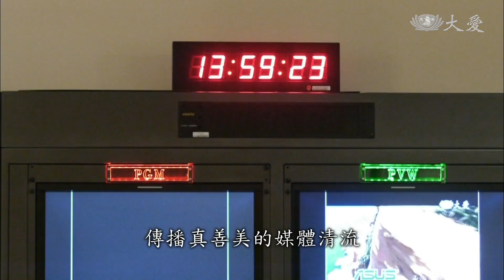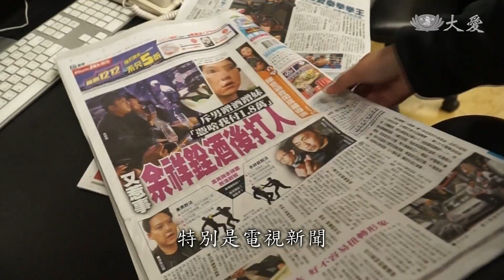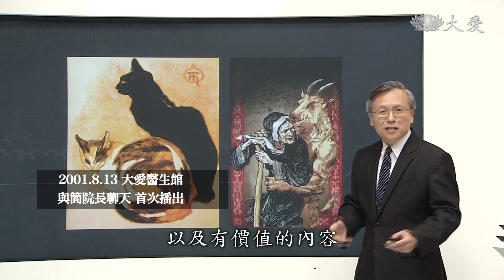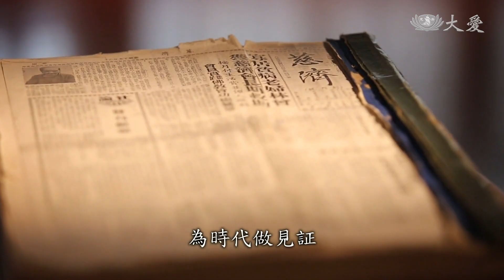推展清流 傳播正向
回顧一九八零年代，台灣從解嚴到媒體鬆綁，全面開放。1998年成立的大愛電視台，在眾聲喧嘩、競爭激烈的媒體圈中，因為全台八萬多名環保志工，落實資源回收，涓滴細流的護持，得以秉持著描繪人心光明面、志為媒體清流的初心，報真導正，發揮正向的影響力。